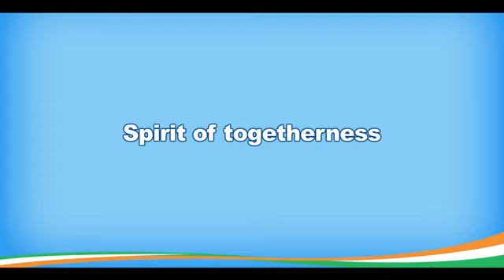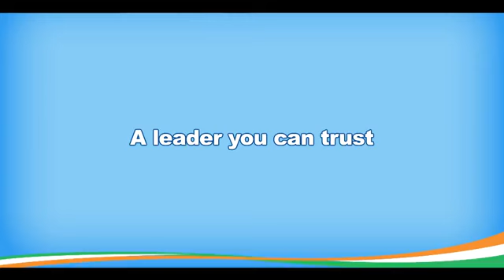Hope of a Billion People